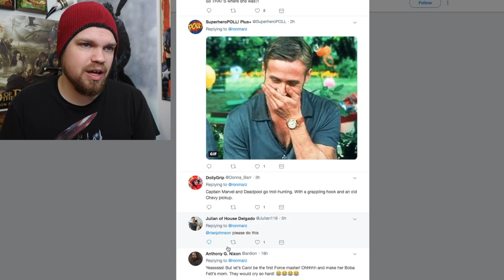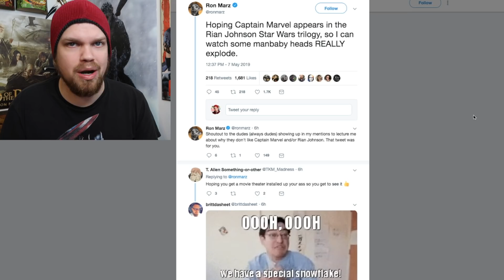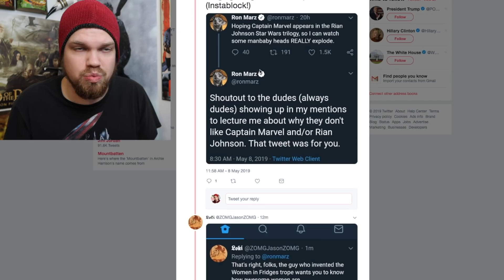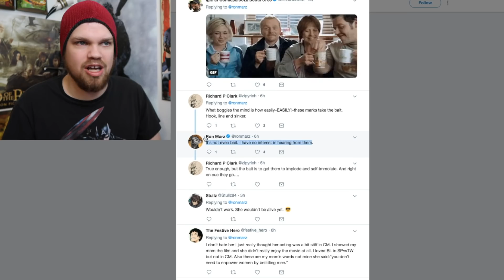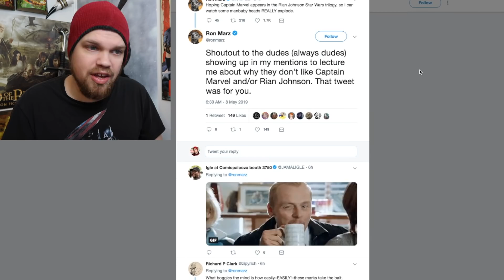SJW Writer Wants Queen Brie Larson Cast In Star Wars Simply To Troll Fans